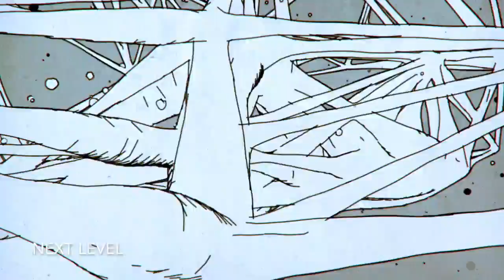Takehiro - Next Level [Free download]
This song has no copyright. Please feel free to use it : )

made in Logic pro X